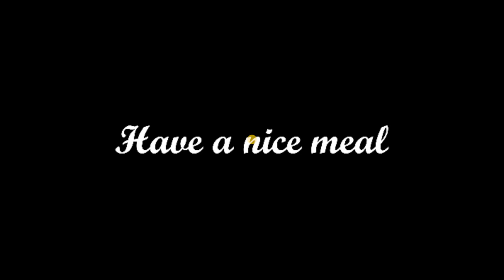BURGER AND FRIGHTS